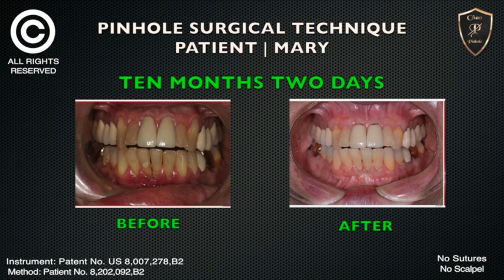Crown Shortening By Pinhole Surgical Technique